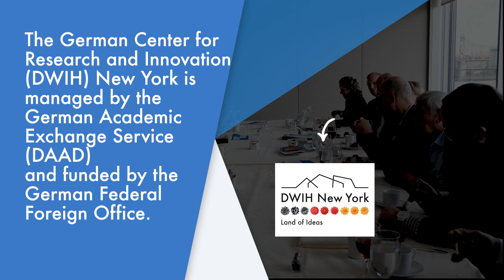Integrating the SDGs into Higher Education Curricula and Research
The Education Outreach Section from the UN Department of Global Communications and the German Center for Research and Innovation (DWIH) New York invited higher education professionals and university alliance leaders to an informal lunch session on the efforts of the UN to support the integration of the Sustainable Development Goals (SDGs) into university curricula and research.

0:00 Maher Nasser, Director of the Outreach Division, Department of Global Communications, UN
4:39 Jayashri Wyatt, Chief of Education Outreach, UNAI
9:19 Omar Hernández, Program Manager, UNAI
17:16 Anette Wu, Director International Collaboration and Exchange (ICEP), Columbia University
18:06 Benedikt Brisch, Director, German Academic Exchange Service (DAAD) North America
20:45 Priya S. Nayar, Executive Director, University Alliance Ruhr
21:14 Acknowledgements and Outro